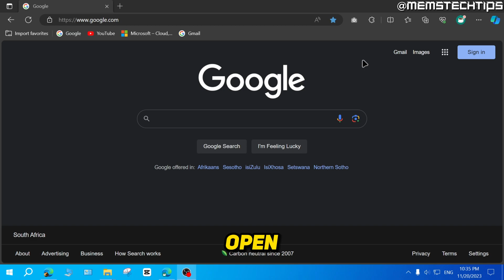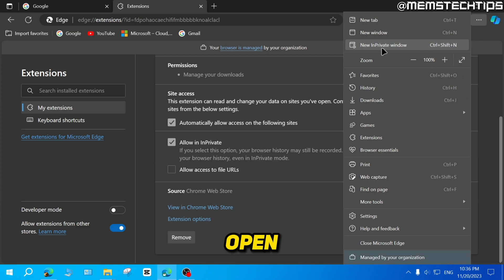How to Enable Extensions in InPrivate Browsing Mode in Microsoft Edge (Tutorial)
In this tutorial video, I'll show you how to enable extensions in inprivate browsing mode in Microsoft edge chromium.